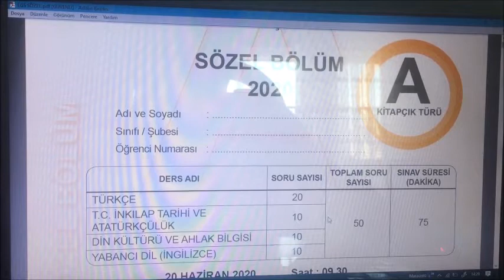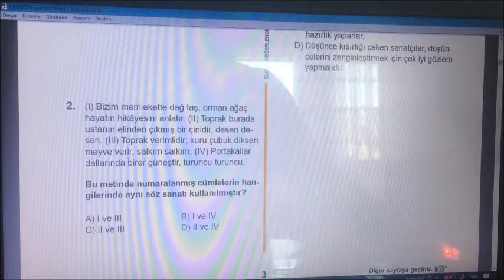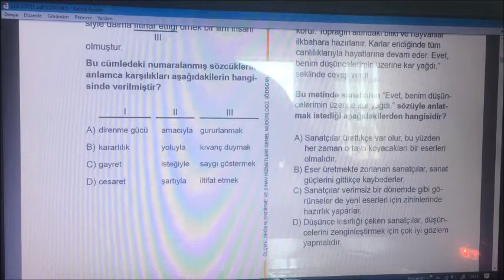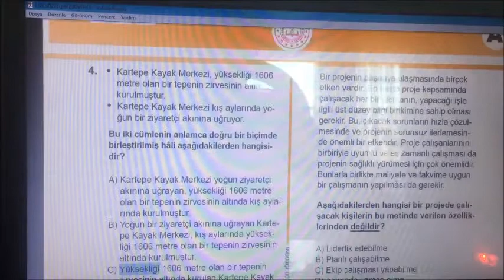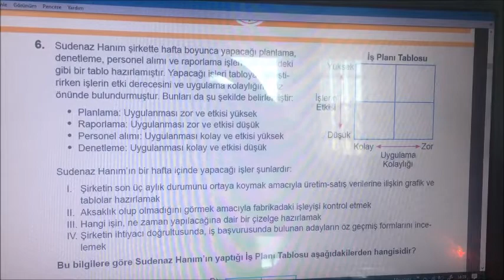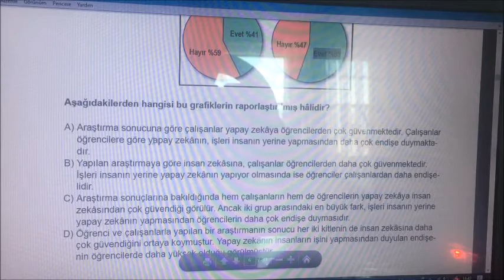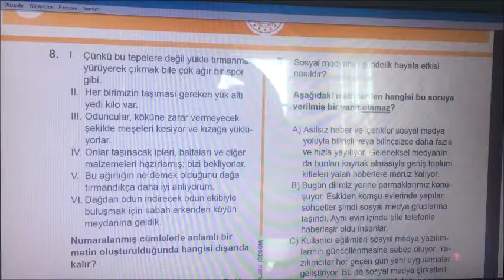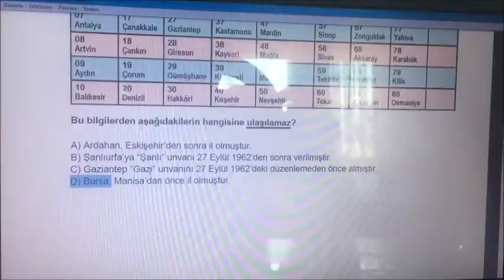2020 LGS |TÜRKÇE SORU ÇÖZÜMÜ 1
2020 LGS |TÜRKÇE SORU ÇÖZÜMÜ 1